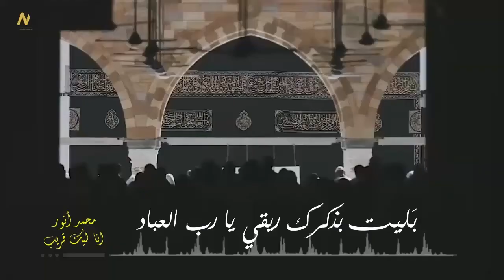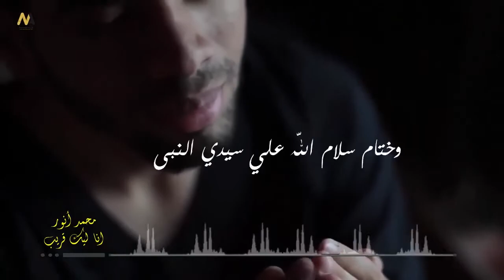انا ليك قريب محمد انور mohamed anwar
بَليت بذكرك ريقي يا رب العباد
رايد يا دوب إني أكون عند العتب
وسندت فوق وعدك وعهدك في الكتاب
أنا ليك قريب ادعي يا عبدى .. وهستجيب
ماشي الطريق زادي صيامي وسبحتي
وفرشت سجادة الصلاة فوق الألم
أقسم عليك ترسل إيديك رحمة وأمل
طبطب على قلبي وقلب المجروحين
وختام سلام اللّه علي سيدي النبي
قدوة ومثل وزعيم طريقي ومذهبي

كلمات ابراهيم الديب
الحان وتوزيع شريف عبدالسلام
مونتاج و جرافيك محمود انور

كواليس أشهر الأفلام السينمائية قبل وبعد المؤثرات البصرية .. هوليوود تكذب علينا... هل تساءلت يوما كيف يتم صنع المخلوقات التي لم ترها من قبل في أفلام هوليود؟ هل تتذكر الزومبي في فيلم "أنا أسطورة" I am legend؟ من أين أتوا؟ إذا كان هناك شيء واحد يمكنك التأكد من مشاهدته للأفلام فهو ألا تصدق كل ما تراه. يتم تصوير المشاهد الأكثر شهرة في العديد من الأفلام الشهيرة في مستودعات فارغة، والممثلون المفضلون لديك يقفزون من مكان إلى آخر في ثياب خضراء. نأسف لكسر أحلامك لكن مارك روفالو لا يستطيع أن يتحول إلى Green Hulk دون ارتداء هذا البذلة ، إستعد، سترى أفلام هوليود قبل وبعد المؤثرات البصرية الخاصة.

لاتنسي الاشتراك فى القناه
فيس بوك

لاتنسي_الاشتراك_فى_القناة ارجو منكم اشتراك في قناة ولايك لدعمنا لنستمر
فيلم رعب مقتبس من قصة حقيقية -لعبة الحوت الازرق افلام رعب،رعب حياتك
تدور احداث فليم حول مجموعه من طلاب جامعيا من شابان وفتاتان فيلم اجنبي للكبار 18 الطالبة المراهقة
يقومان بحميل تطبيق من موقع الخارجي
وهدا تطيبق مفيدا قليل ولكن توجد داخل تطبيق روح شريرة وتهاجم كل من يحملها ويقتلها
والاخير قد تنجو فتاة من روح شريرة بعد مساعدة من صديقها في ازاله هدا تطبيق فيروس مبرمج بروح شريرة
اتمنى لكم مشاهدة ممتعه وسهرة رائعه
فيلم هندي
فيلم هروب اضطراري
فيلم هبوط اضطراري
فيلم هاري بوتر
فيلم هندي مترجم
فيلم هيبتا كامل
فيلم هركليز
فيلم هرقل
فيلم هندي 2017
م فيلم ثقافي
فيلم لوسي
فيلم للكبار
فيلم لخمة راس
فيلم لبناني
فيلم للكبار فقط
فيلم ليون
فيلم لوجان
فيلم لا تراجع ولا استسلام
فيلم لف ودوران كامل
فيلم كوميدي
فيلم كابتن مصر
فيلم كريشنا
فيلم كركر
فيلم كتكوت
فيلم كامل الاوصاف
فيلم كامب
فيلم كينج كونج
فيلم كنغر حبنا
فيلم قلب الاسد
فيلم قراصنة الكاريبي
فيلم قصير
فيلم قديم
فيلم قط وفار
فيلم قتال
فيلم قبل زحمة الصيف
فيلم قدرات غير عادية
فيلم قشطة يابا
فيلم قلب اسود
فيلم ق
مشاهدة فيلم ق
اغانى فيلم ق
فيلم فروزن
فيلم فاندام
فيلم فول الصين العظيم
فيلم فيلم
فيلم فين قلبي
فيلم فرح
فيلم فص ملح وداخ
فيلم فرنسي
فيلم فاصل ونعود
فيلم فان ديزل
فيلم غش الزوجية
فيلم غبي منه فيه
فيلم غزل البنات
فيلم غاوى حب
فيلم غرام وانتقام
فيلم غريب فى بيتى
فيلم غصن الزيتون
فيلم غوار
فيلم غروب وشروق
فيلم غاجيني
فيلم غ
تحميل فيلم غ
مشاهدة فيلم غ
اغاني فيلم غ
فيلم عربي
فيلم عمر المختار
فيلم عوكل
فيلم عسل ابيض
فيلم عش البلبل
فيلم عقدة الخواجة
فيلم عمر الازرق

فيلم طباخ الريس
فيلم طيور الظلام
فيلم طرزان مدبلج
فيلم طريق النحل
فيلم طريق النار
فيلم ضربة شمس
فيلم ضد الحكومة
فيلم ضحك
فيلم ضربة معلم
فيلم ضحي في تايلاند
فيلم ضحي في ابوظبي
فيلم ضرب
فيلم ضوء القمر
فيلم ضحك ولعب وجد وحب
فيلم ضحي في ابوظبي كامل
ض فيلم دار الناس
فيلم ض
فيلم صابر جوجل
فيلم صرخة نملة
فيلم صنع في مصر
فيلم صلاح الدين
فيلم صباح الخير
فيلم صاحب صاحبه
فيلم صيني
فيلم صباحو كدب
فيلم صايع بحر
فيلم صوت الحب
افلام اكشن حرب,
افلام اكشن مترجم,
افلام اكشن هندي,
افلام اكشن 2019,
افلام اكشن هندية,
افلام اكشن رعب,
افلام اكشن جديدة,
افلام اكشن جديد,
افلام اكشن قتال,
افلام اكشن يدافع عن حبيبته,
افلام اكشن يامادا,
افلام اكشن يا,
افلام اكشن يوتيوب,
افلام اكشن يا دوري,
افلام اكشن يبني,
افلام اكشن يب مان,
افلام اكشن يدوي,
افلام اكشن يافادو,
افلام اكشن يتكلمون عربي,
افلام هندي اكشن,
افلام اكشن ورومانسية,
افلام اكشن ورعب,
افلام اكشن ومغامرات,
افلام اكشن والقتال,